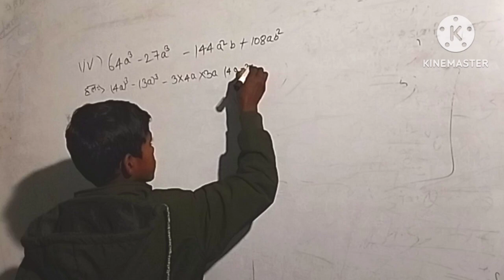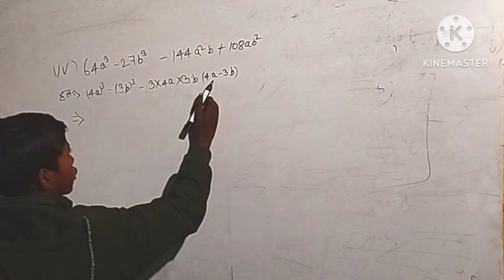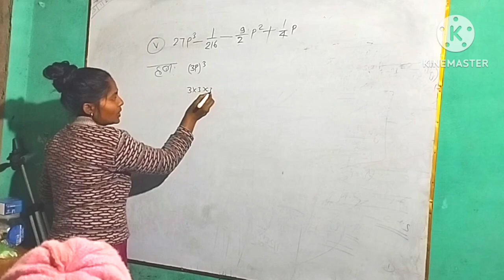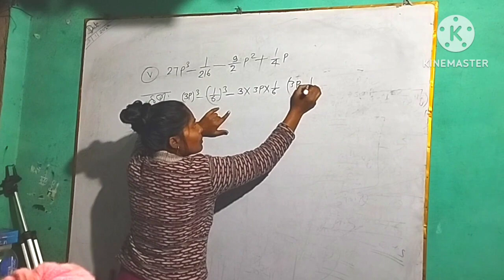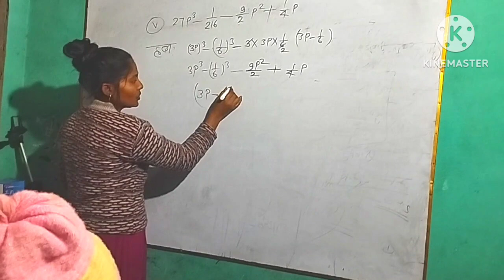गुणनखण्ड ज्ञात करने का आसान तरीका